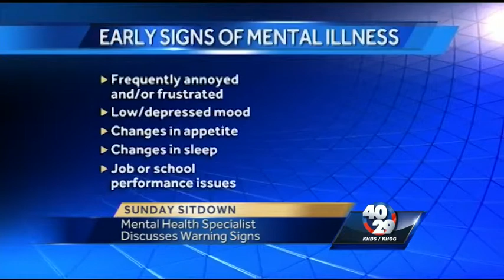Sunday Sitdown: What are the warning signs for mental illness?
40/29's Daniel Armbruster sat down with a mental health specialist to discuss mental health issues. He asks about the warning signs you need to look for.